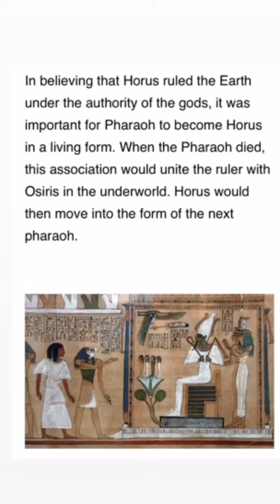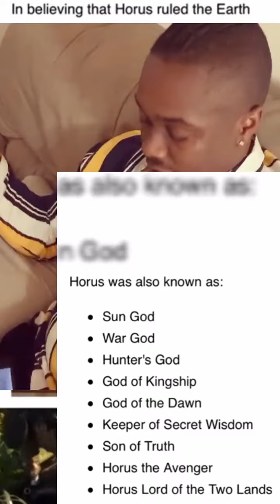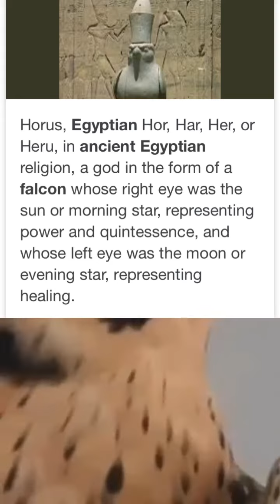January 8, 2020